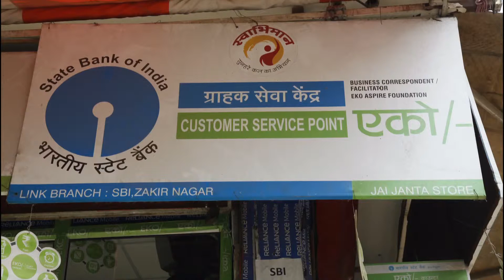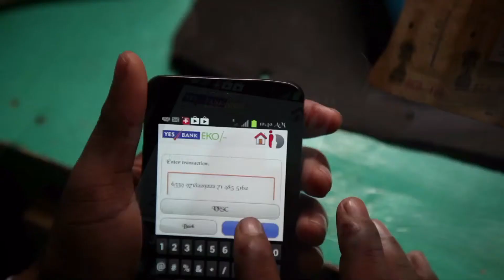"Okekey" by Eko India Financial Services Pvt Ltd, Winner at NSIH 2013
Winner at NSIH 2013 in the category "ICT led Social Innovation by a Social Enterprise" for developing "OkeKey", a simple and low cost mobile phone based solution of money transaction for less literate persons